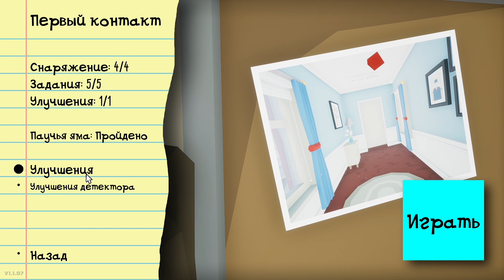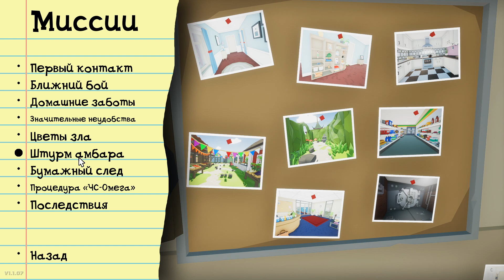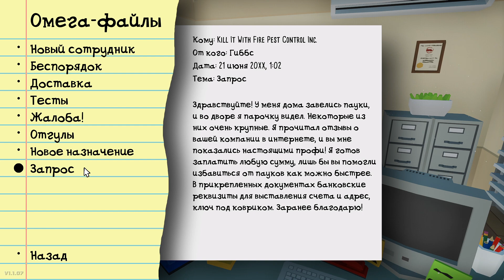Kill It With Fire - ТАЙНА ПОЯВЛЕНИЯ ПАУКОВ - ПАПКИ ОМЕГА [#10] - Игра - Прохождение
Kill It With Fire - прохождение игры

Kill It With Fire это экшн от первого лица про охоту на пауков и огромный сопутствующий ущерб.

Пауки - самые древние и смертоносные враги человечества. Как настоящему дезинсектору "Kill It With Fire", вам предстоит дать им отпор! Собирайте арсенал чересчур разрушительного оружия, выслеживайте пауков по всему району и сожгите все на своем пути!

Чтобы победить пауков, используйте их главную слабость: ОГОНЬ. Или пули. Или взрывчатку, сюррикены, тяжелые предметы.. в общем, что угодно. Но это не значит, что победить будет просто, сперва нужно найти пауков! Используйте ультра-современный датчик движения чтобы как можно точнее определить то место, где прячется паук. Теперь подожгите все вокруг и преследуйте убегающего пауком со сковородкой. Это самый надежный способ!

Разработчик - Casey Donnellan Games LLC